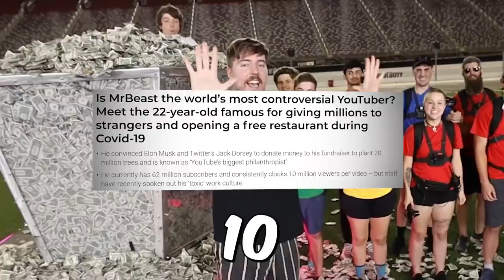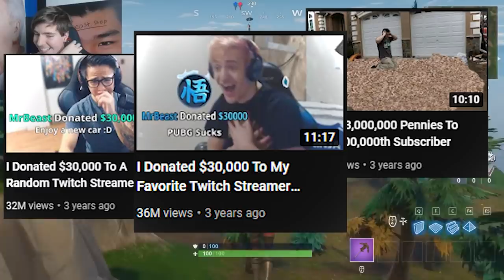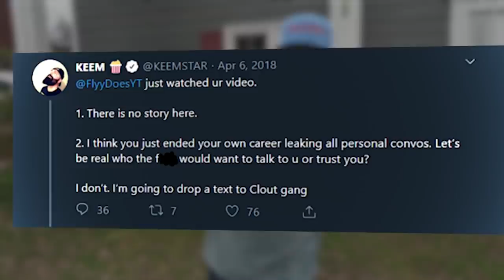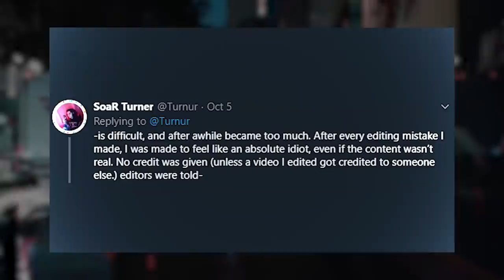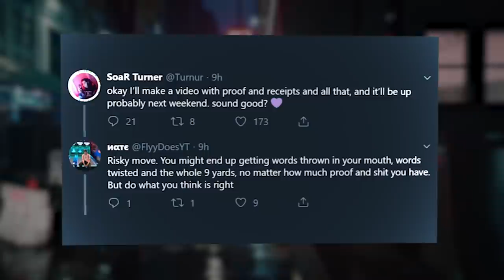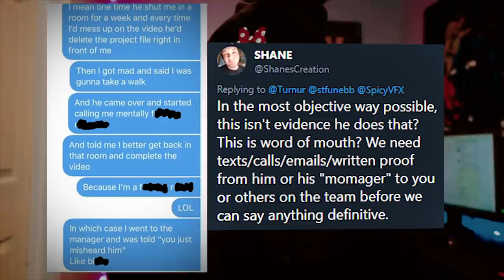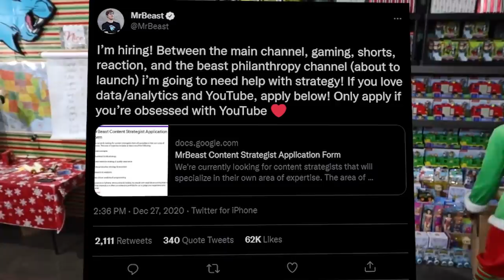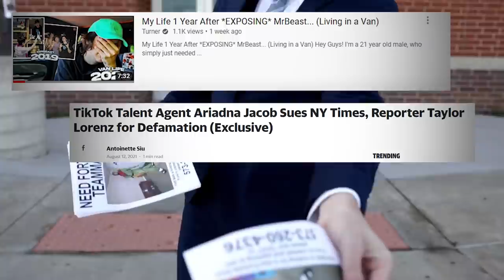Uncancellable: MrBeast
The name MrBeast is one of the most recognizable brands on the entire internet today. But there are a lot of things about MrBeast you probably don’t know. His extremely rapid rise to the top, combined with the sheer scale of the operation he’s built have made him a very juicy target for both opportunistic sharks who smell blood in the water, and earnest people who genuinely see him as a villain who needs to be stopped. But what claims have these people actually made, and what evidence do they have? And most importantly, who is MrBeast really? Is he hiding something? And What makes MrBeast Uncancellable?